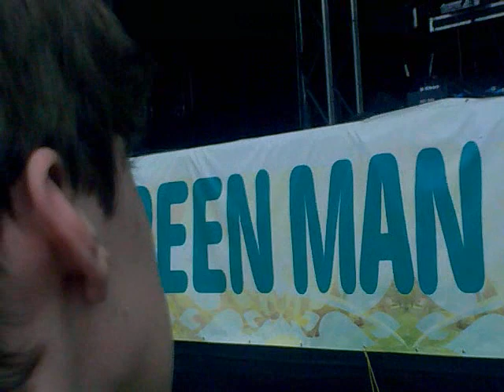Classic Oxford Band : Stornoway - Cold Harbour Road - Green Man 2009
Stornoway - Green Man 2009
the NEW song :)
video by Trev Williams